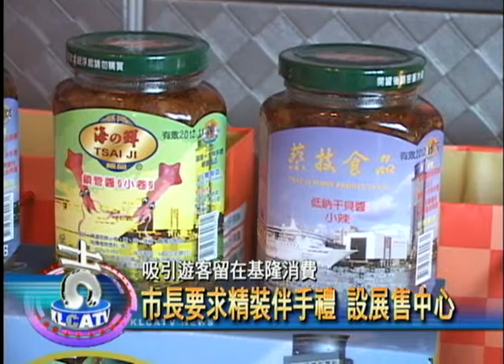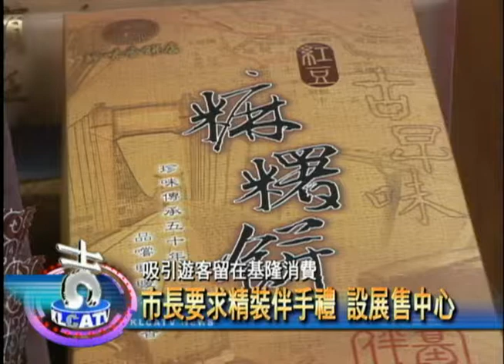1 30設展售中心